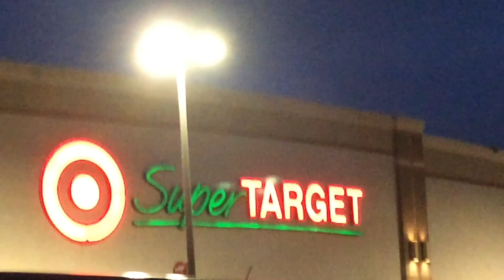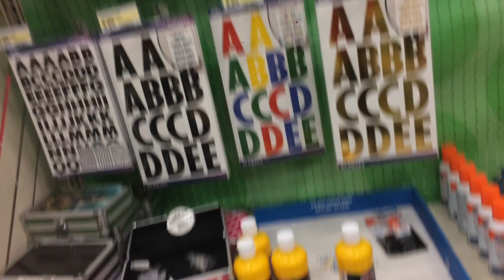~Vlog 2~ELMERS GLUE SHOPPING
It seems like EVERYONE IS wanting to make slime because the glues ALL GONE😂